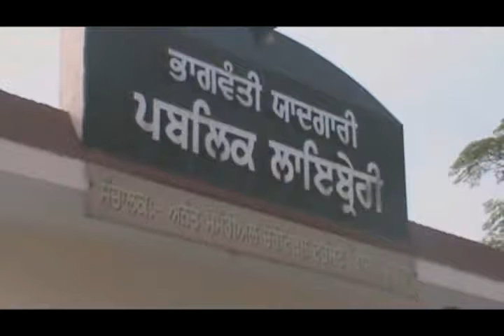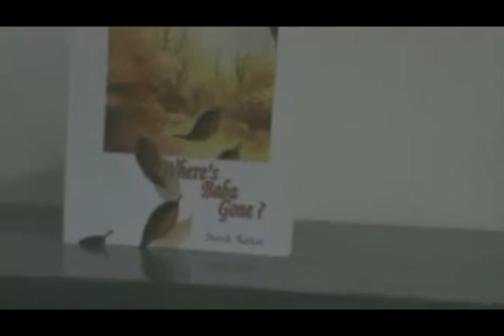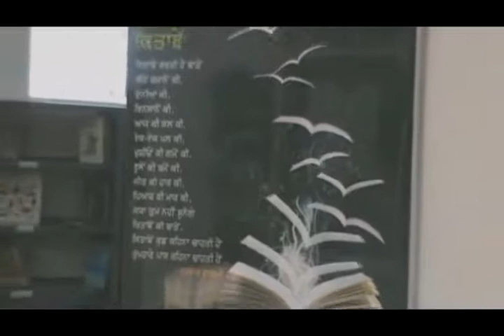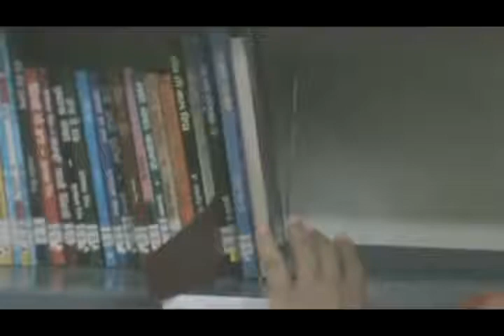Documentary on Community Library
The video is about a pioneering effort of establishing a community library in village Judahaan of Ludhiana district in Punjab (INDIA).
Pagwanti Yadgaari Public Library runs on the pattern of U.S Community Libraries. This library has been set up by Prof. (Dr.) Jaswant Singh native of village Judahaan, district Ludhiana and now settled in Lansing, Michigan in U.S.A. Prof. (Dr.) Jaswant Singh and his wife Mrs. Jasmeet served as librarians in various institutions of INDIA & U.S.A. We salute them for this wonderful work for the rural community.